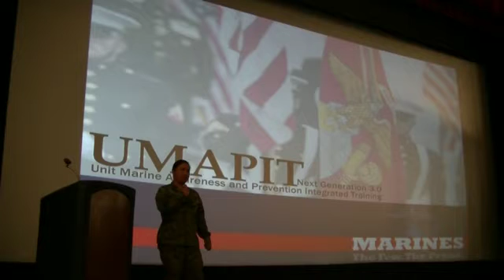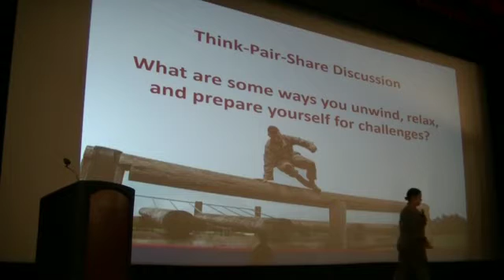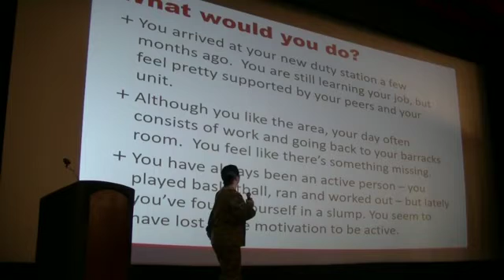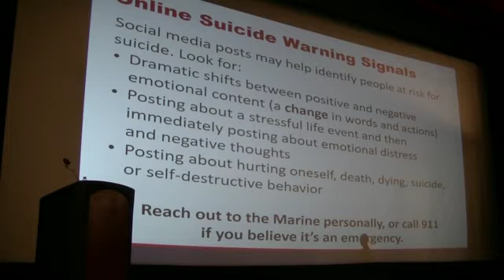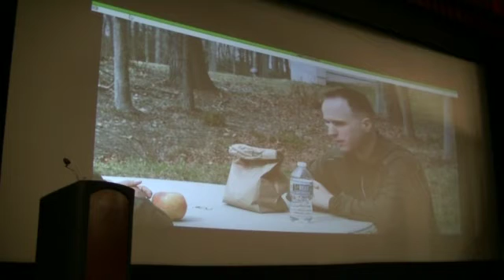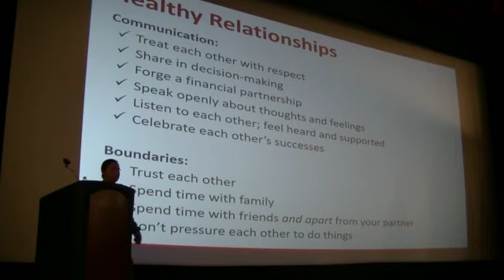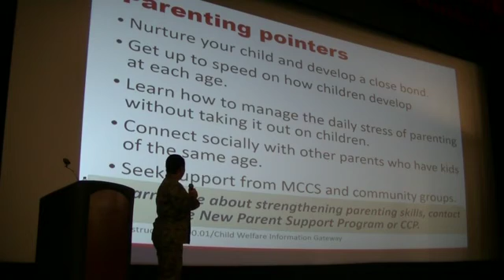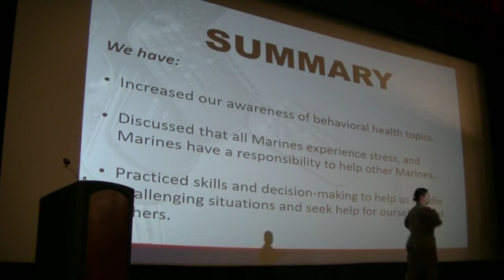UMAPIT 3.0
Unit-Based Marine Awareness and Prevention Integrated Training
Sgt Corpuz
MASS-6